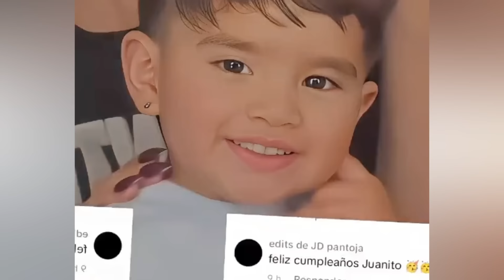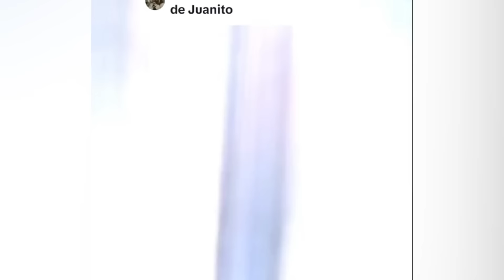CUMPLEAÑOS DE JUANITO 3 AÑOS KIMBERLY LOAIZA CELEBRA A LO GRANDE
Que bonito ver a todos felices y en este día especial celebrando el cuarto de Juanito